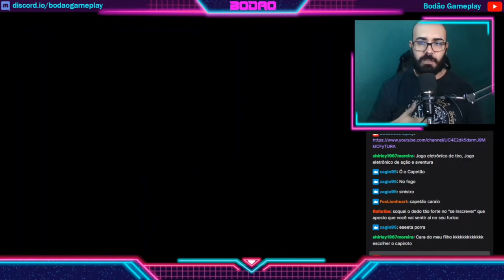Demons's Crest e a runa da terra.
Salve galera! Bodão aqui na área!
Nesse dia fizemos ai uma LIVE de Demon's Crest para fazer o final verdadeiro da história. Ficou muito boa a qualidade, então estou postando. A jogatina tbm ficou bem legal e vale a pena.